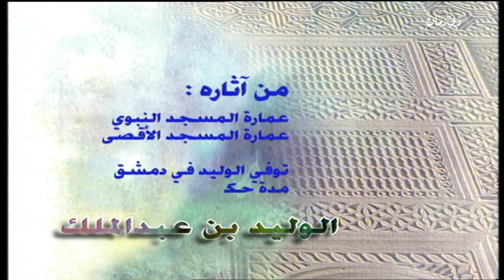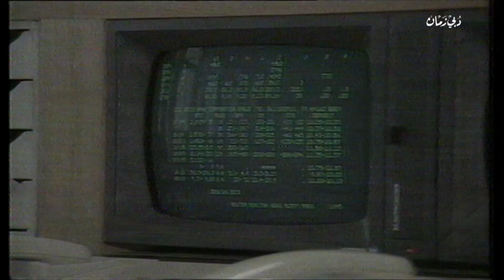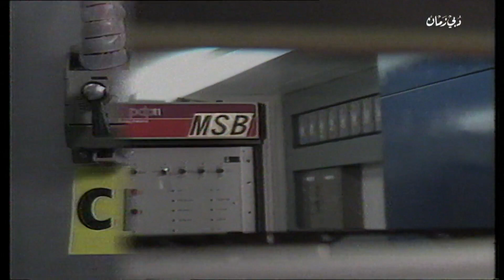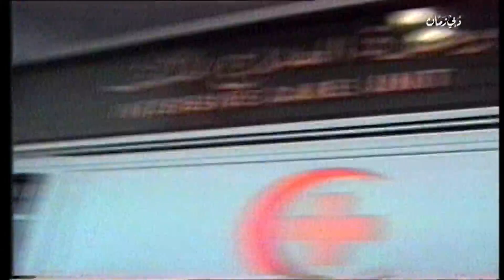25 فبراير/ تشرين الثاني (في مثل هذا اليوم) بصوت الإعلامي الاماراتي احمد سالم بوسنموه | تلفزيون دبي